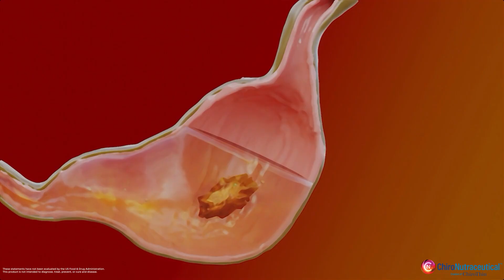CN Flush Bowel Support